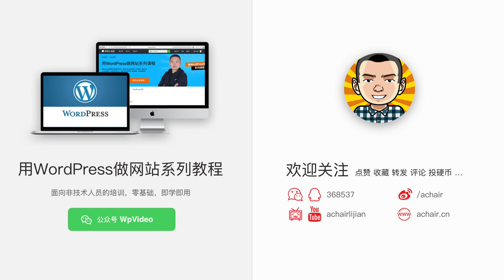2019 北京 雪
2019年2月12日，北京下雪记录，小动物们也喜欢雪。

Olympus E-P3
Olympus M.Zuiko 12-40mm F2.8

博客：achair.cn

微信和Q都是：368537